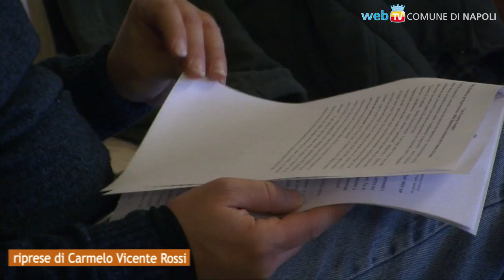"Con la scuola è meglio", contro la dispersione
Le nuove linee di indirizzo per la prevenzione della dispersione scolastica del Comune di Napoli coinvolgono le scuole che agiscono sui  territori con il più alto tasso di evasione, e mettono al centro le Istituzioni, anziché le iniziative esterne.